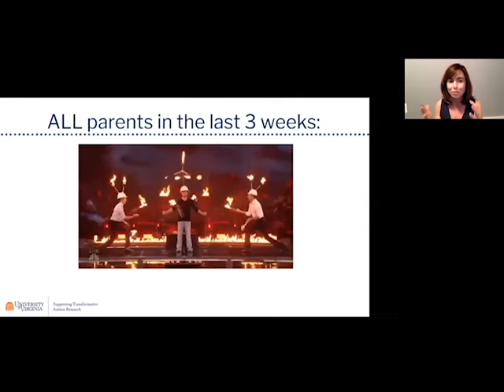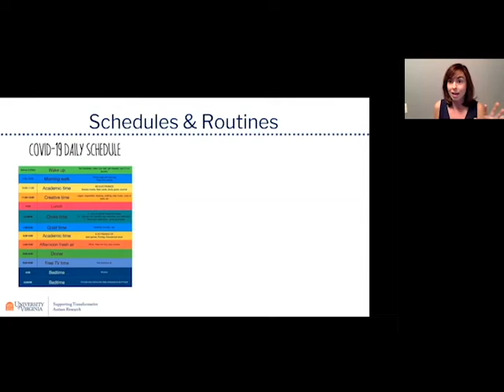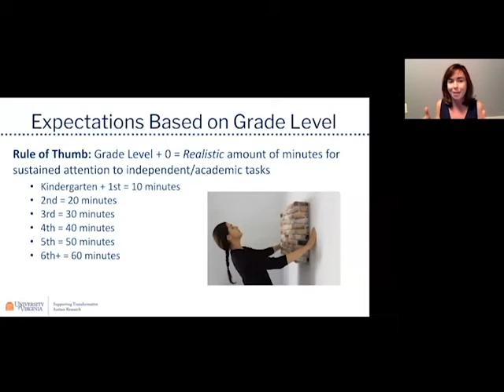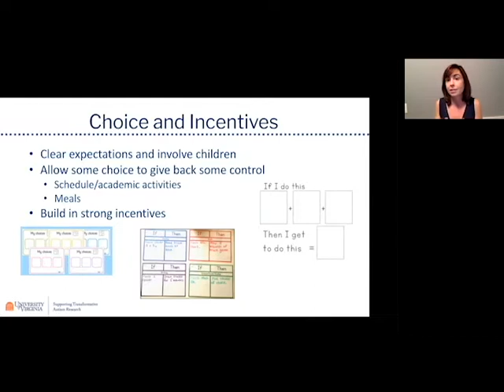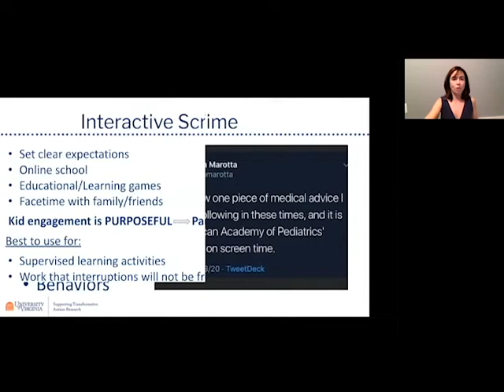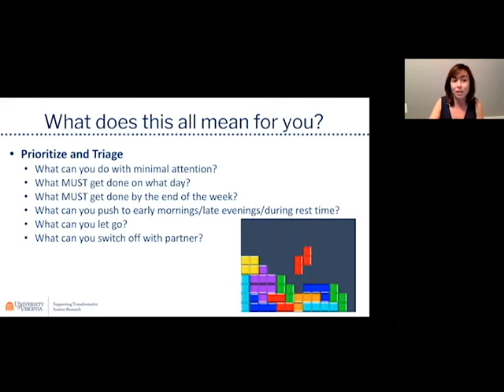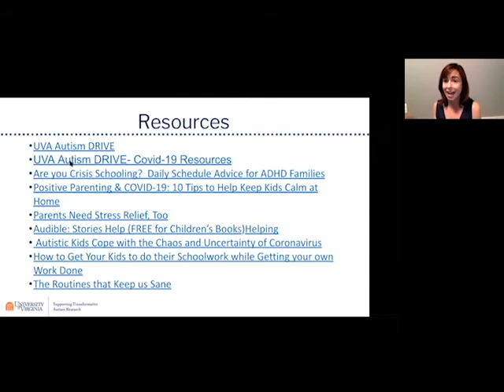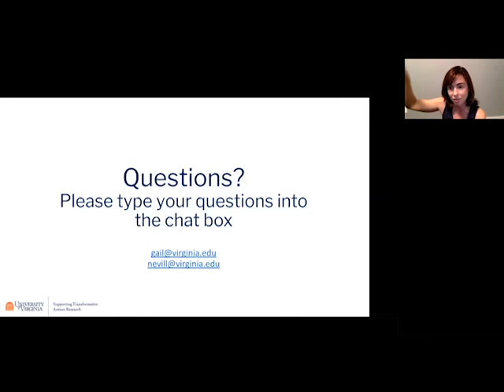Juggling Work and School at Home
This webinar was presented by Gail Lovette, PhD and Rose Nevill, PhD, BCBA, at the University of Virginia. This interactive webinar will provide their strategies to make a schedule, stick to a routine, and keep things fun and interesting while doing their own work from home. It will be followed by a discussion that will provide the opportunity to ask questions, talk with other parents, and exchange ideas.